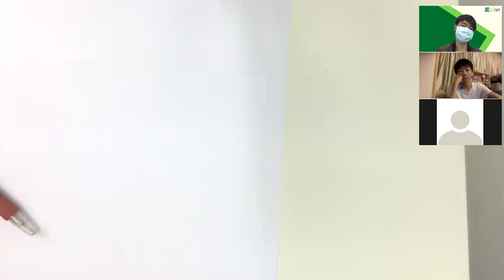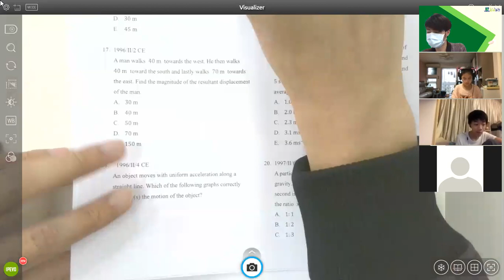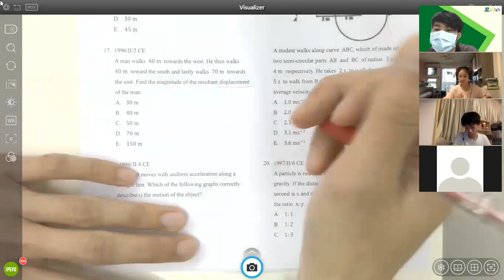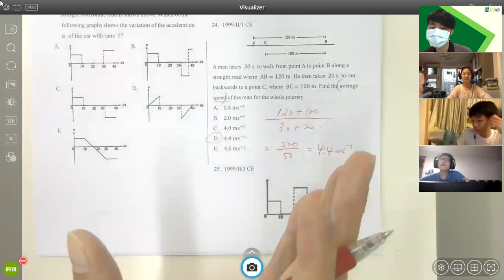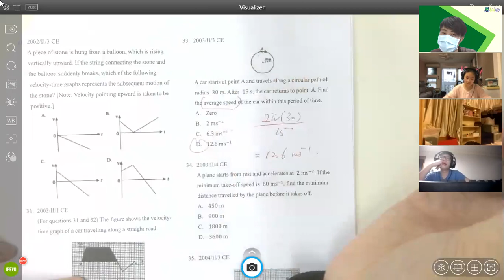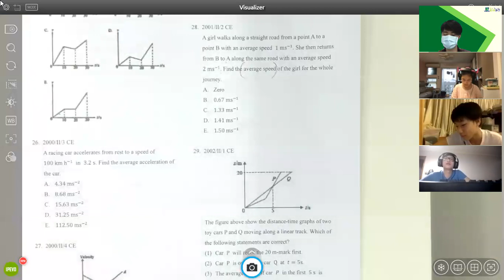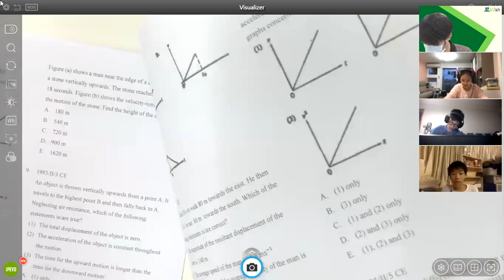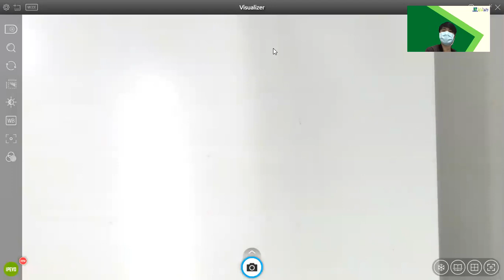F.4 Mechanics Lesson 1 1 Aug 2020 Martin Sir